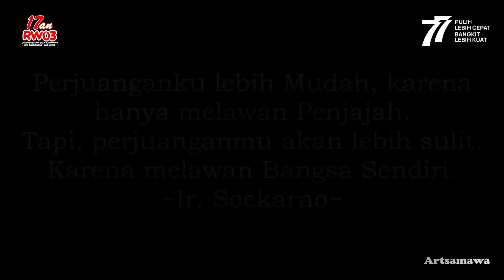17an RW 03 Dusun Pabuaran Desa Karyamukti Kecamatan Banjaranyar Kabupaten Ciamis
17an atau Peringatan hari ulang tahun Republik Indonesia ke 77 di RW 03 Dusun Pabuaran Desa Karyamukti Kecamatan Banjaranyar Kabupaten Ciamis

Terimakasih tak terhingga kepada semua pihak terkait atas berjalannya acara ini dengan aman dan lancar

Semoga bermanfaat

Mau dibuatkan video seperti ini?
Hubungi aja nomer diatas